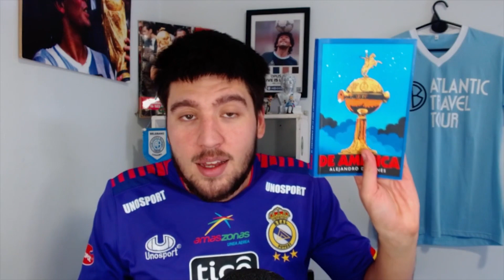¿Te GUSTA la LIBERTADORES? TENES que LEER este LIBRO - DE AMÉRICA- Alejandro Droznes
Una locura esta libro. Juega en otra división. Alejandro está a otro nivel